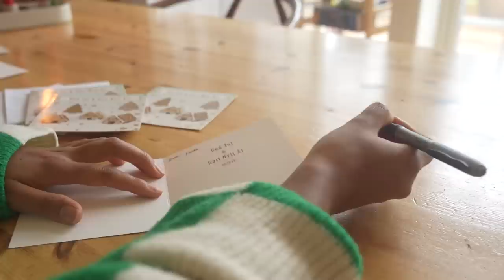Playing Dress Up & Taking Our Own Family Christmas Photos 📷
Playing Dress Up & Taking Our Own Family Christmas Photos 📷 With the holidays upon us Maya had the brilliant idea that we should take our own holiday photos for friends and family. Join us behind the scene when we seek ways to be creative on a regular basis as a family.